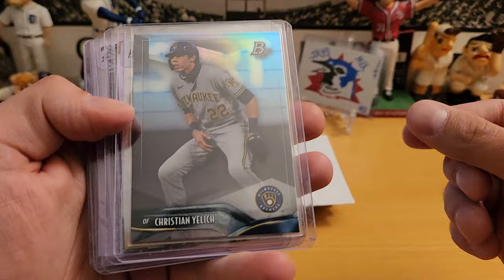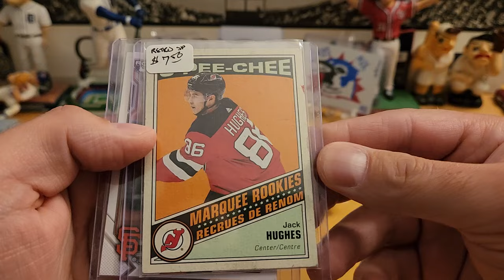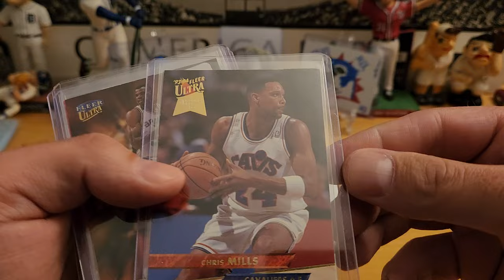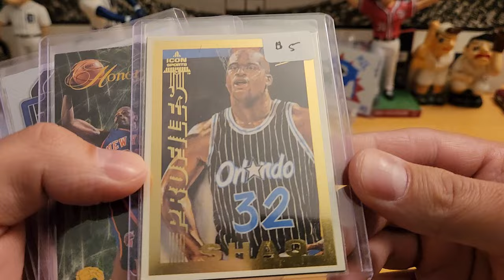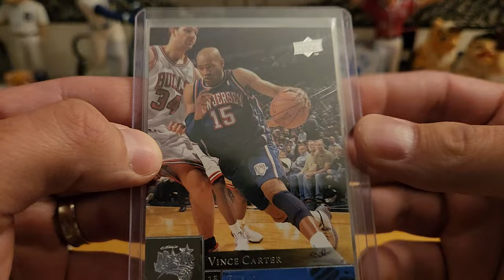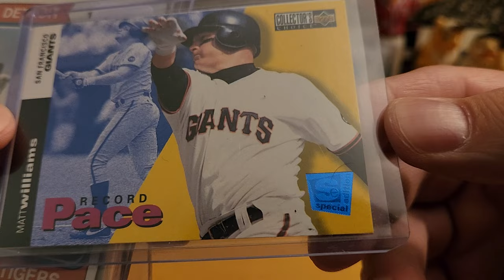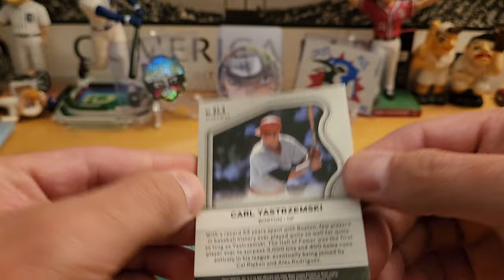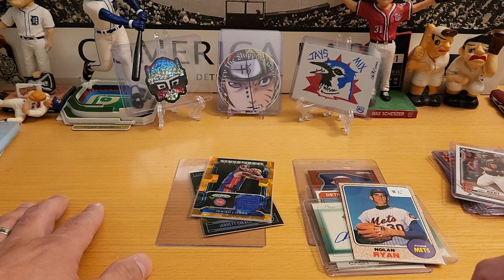$1 and $1.50 Ebay Mystery Packs!? Are they worth trying?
Lunchtime with  Budget Rips - Episode #1